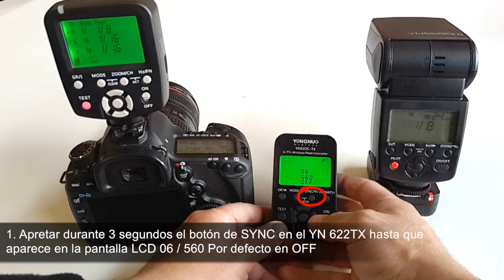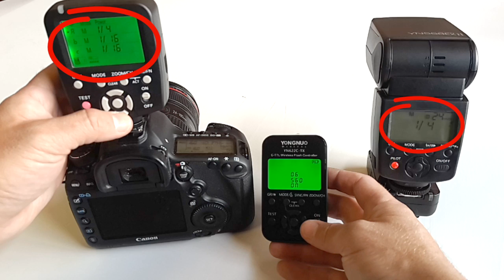Yongnuo YN560TX controlando el flash YN568EX II mediante el YN 622TX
En este video mostramos el controlador Yongnuo YN560TX manual mandando datos de control al flash automático TTL modelo YN568EX II mediante el disparador YN 622TX TTL como intermediador.
Mediante el disparador de Yongnuo manual YN 560TX se puede controlar a un flash TTL Canon como el YN 568EX II, El YN 500EX, YN 468EX II y el YN 565EX entre otros flashes compatibles con el sistema de Canon
Para ello se necesita tener el YN 622TX como mediador, que deje pasar la señal al flash (previamente hay que colocar el flash en modo manual) y asi poder controlarlo desde el YN 560TX, siguiendo los pasos del video
La ventaja es que se pueden controlar tanto flash manuales como los YN 560 III y YN 560 IV con receptor interno asi como los flashes TTL arriba indicados, de forma inalambrica (wireless) con alcance de hasta 100 mts.
Pensado para los usuarios que adquirieron los YN 622TX y flashes automaticos que necesiten un funcionamiento y control de los flashes a distancia en modo manual para una mayor seguridad y control de la potencia requerida.
La compatibilidad proporcionada por la marca Yongnuo hace que se pueda trabajar con distintos flashes y disparadores bien manuales y automaticos, aprovechando lo mejor de cada sistema.
Compatible este mismo sistema con Nikon (a falta de confirmación). A todos los usuarios de Nikon que utilicen este sistema de control radio les animamos a que nos hagan llegar sus comentarios y pruebas.
FOTO321.com - Tienda online de accesorios para flash y video.